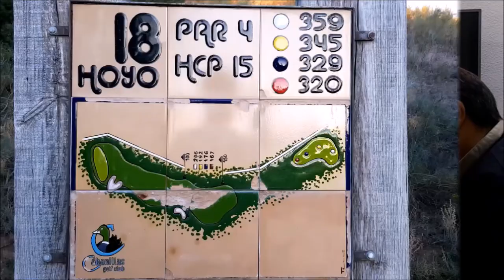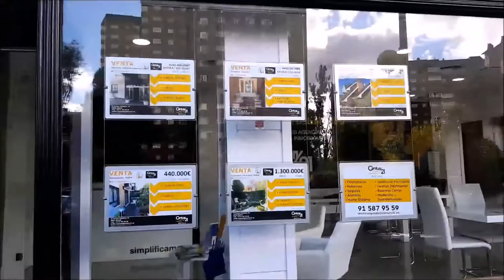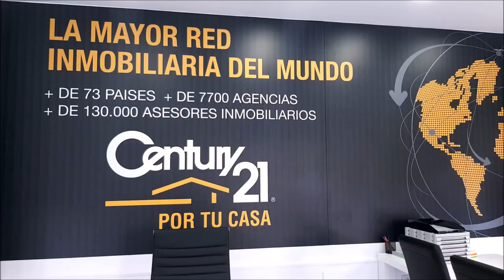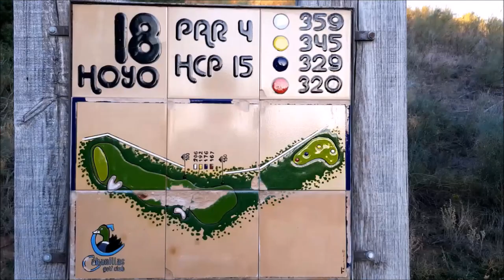Nº5 CAMINO A LA RYDER CON CARLOS CELLES DIRECTOR DE GOLF CLASSIC Y MARIANO PUERTA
Programa Nº5 CAMINO A LA RYDER CON CARLOS CELLES  DIRECTOR DE  GOLF CLASIC  Y  Mariano Puerta Director de COaching Golf Radio y TV . Un programa de  @CoachPuerta desde  el restaurante Jose Luis de  El Estudiante